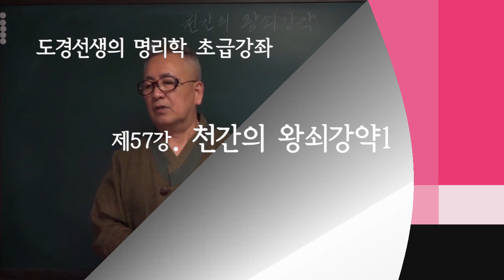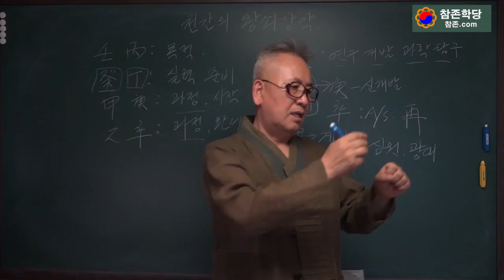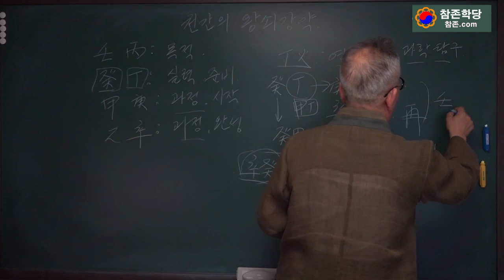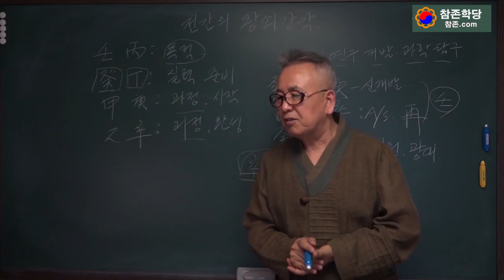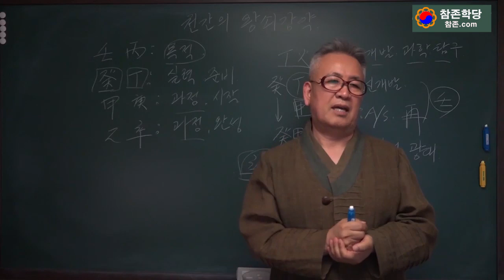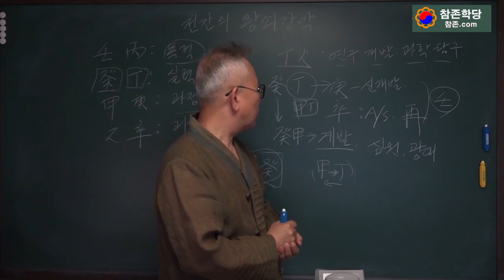제57강 천간의 왕쇠강약1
도경선생의 명리강좌

현란한 말솜씨로 사람들을 유혹하지 않습니다.
한 걸음 한 걸음 뚜벅뚜벅 걸어가겠습니다.